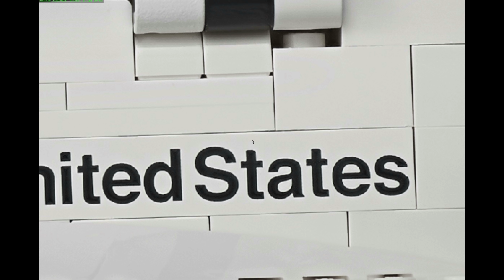LEGO Space Shuttle Discovery (Set 10283): Klemmbausteinlyrik News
Das Gerücht gab es schon länger, nun wurde es offiziell vorgestellt: Ein neues großes NASA Space Shuttle erscheint am 1. April 2021 bei LEGO für knapp 180 Euro.